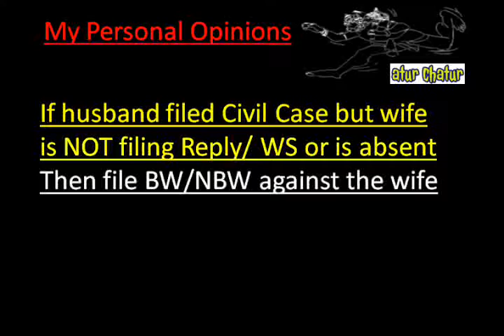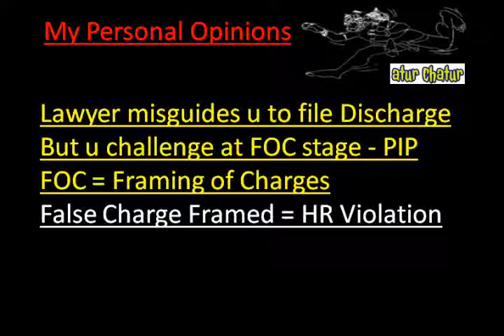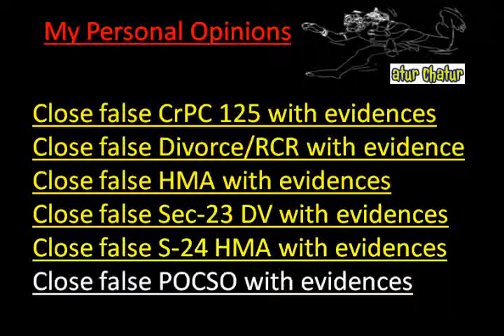Worcester Top Lawyer NRI Legal Services Best Advocates Non Resident Indian Law Firm India